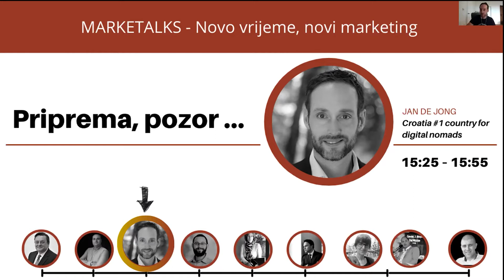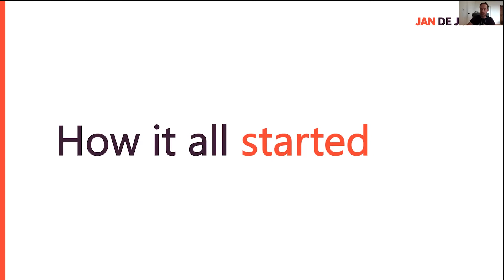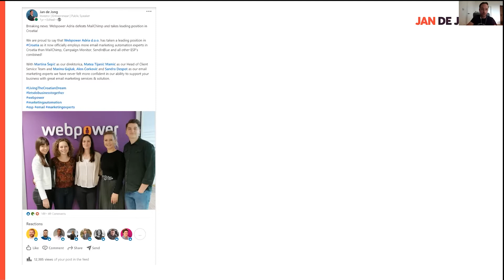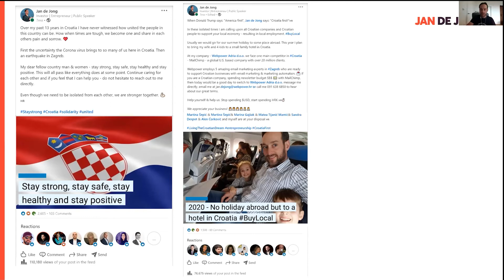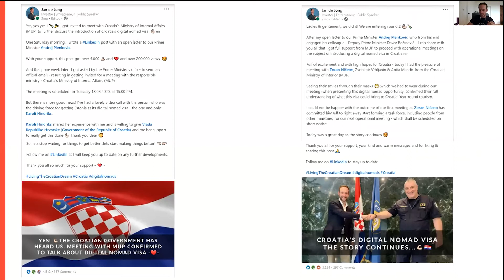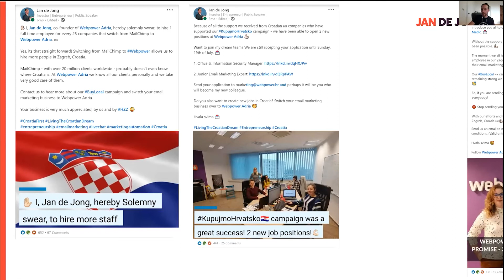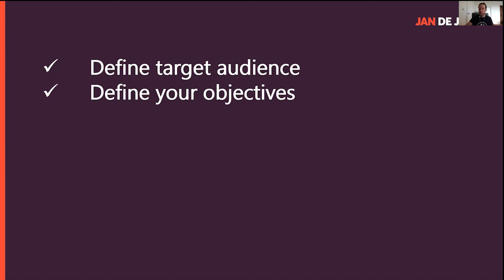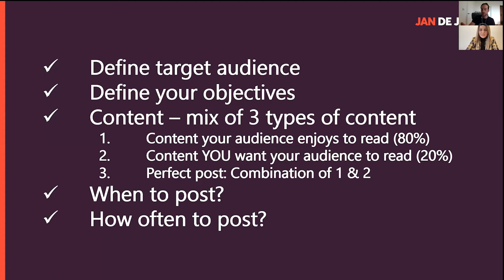MARKETALKS: Croatia #1 country for DIGITAL NOMADS | Jan de Jong | Digital Nomad Association Croatia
Digitalni nomadi su osobe koje svoj posao mogu obavljati svugdje gdje je Internet dostupan i dovoljno brz pa iz tog razloga vole mijenjati mjesta i države iz kojih rade. Najčešće se radi o visokokvalificiranim strancima i IT stručnjacima, no sve je više poslova koji se mogu obavljati na daljinu zbog tehnološkog napretka te razvoja online alata. Situacija s Covid-19 pandemijom možda je neke struke unazadila, no digitalni oblik poslovanja definitivno je unaprijedila. Zašto bi Hrvatska trebala postati cjelogodišnja destinacija digitalnih nomada i koji to potencijal za turizam donosi, saznajte od vrhunskog predavača Jan de Jonga.

O predavaču:
Jan de Jong | Digital Nomad Association Croatia
Jan de Jong preselio je u Hrvatsku 2006. godine u dobi od 22 godine kada je osnovao M + Group. Nakon što je izašao iz M + Grupe, osnovao je Webpower Adria 2016. S korijenima u Nizozemskoj, ali sa srcem u Hrvatskoj - Jan je snažno uvjeren da pozitivna promjena u Hrvatskoj neće doći iz politike već od njezinih poduzetnika i ponosan je član te uzbudljive zajednice. Prošle godine je pokrenuo uvođenje digitalne nomadske vize u Hrvatskoj, što je rezultiralo time da je Hrvatska postala među prvim zemljama na svijetu koja je otvorila svoje granice za radnike na daljinu iz cijelog svijeta. Ova inicijativa bio je njegov pokušaj da pomogne pretvoriti Hrvatsku u cjelogodišnju destinaciju.